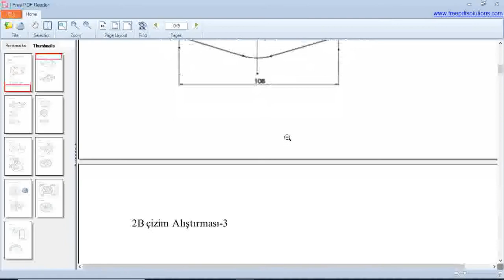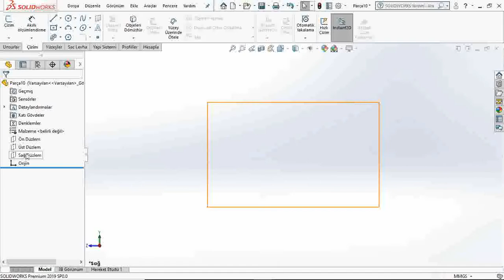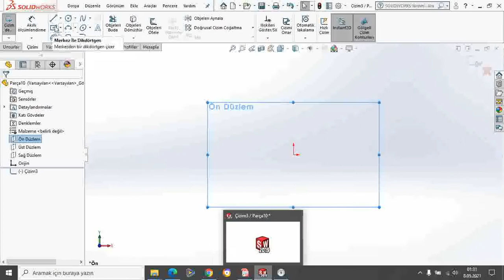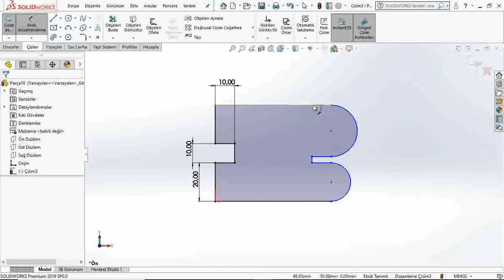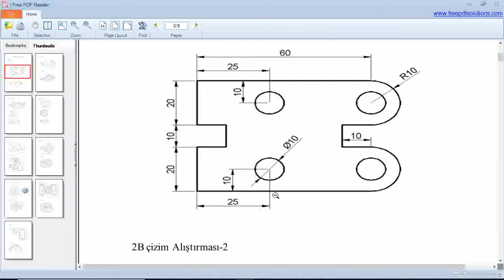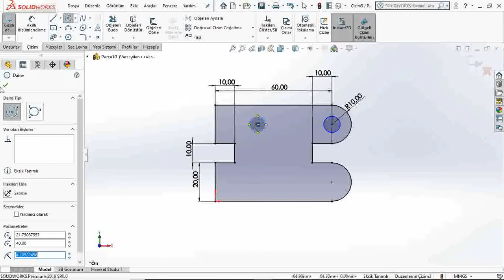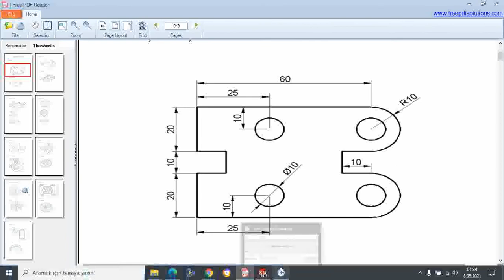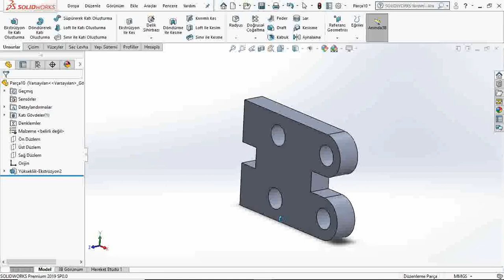Solidworks 2B Çizimler Çizim Alıştırması 1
Çizim pdf dosyasına aşağıdaki google drive linkinden ulaşabilirsiniz